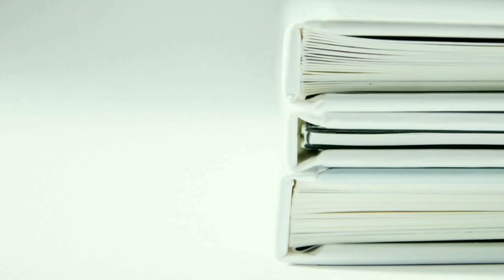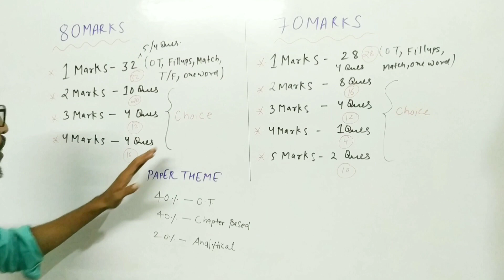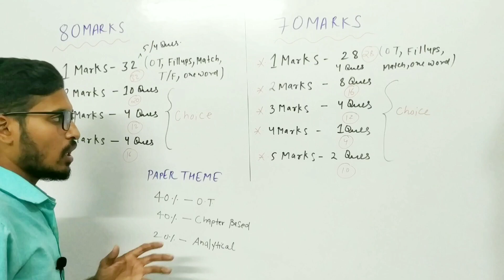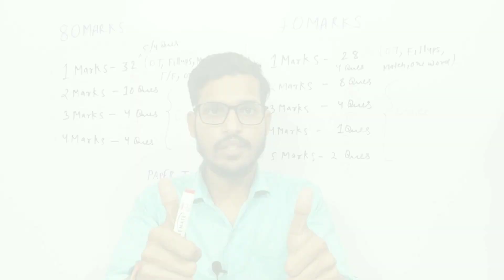MP Board Exam Pattern Class 9th to 12th 2021-22 I MP Board New Blue Print 2022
In this video, you will get the info about the Exam Pattern of Class 9-12  MP Board .Plz, watch this video till the end to get full details...
(इस वीडियो में MP Board द्वारा कक्षा 9-12 का परीक्षा पैटर्न है)